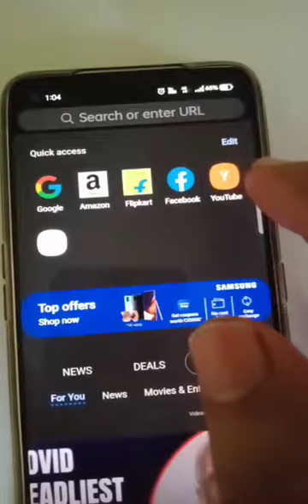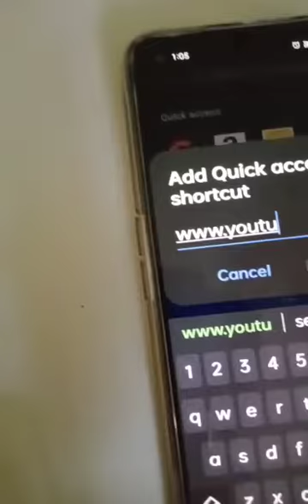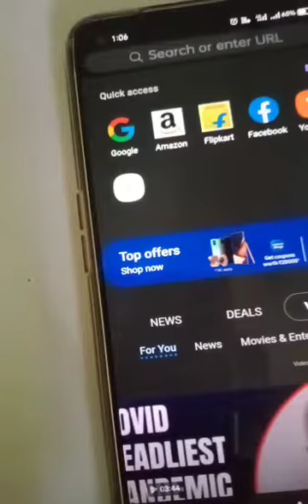Block youtube ads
simply block ads in youtube 🌹🌹